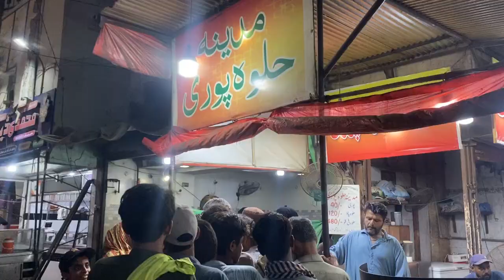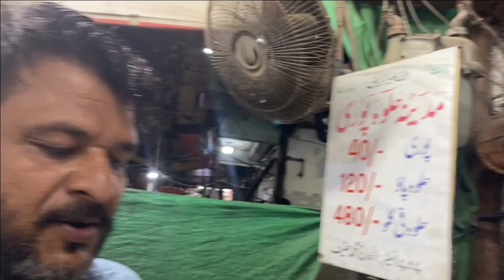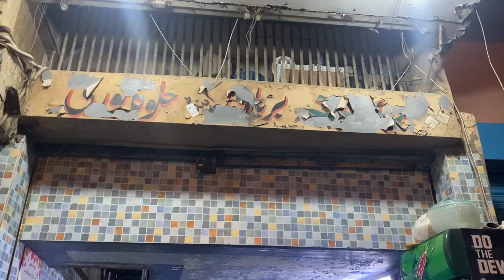Famous Kharadar Ki 55 Saal Purani | Halwa Puri | Ab 24 Ghantay Dasteyab Hay | Street Food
This video is made for educational, information and entertainment purposes.

 channel "SK FARM FOODS". This channel is created for various categories of video's. This channel share the video it relates to Farming i.e. Family farm house, agricultural farming, live stock farming, fish farming, poultry farming and Foods i.e. village cooked foods, food streets, foods cooking  and all related foods.